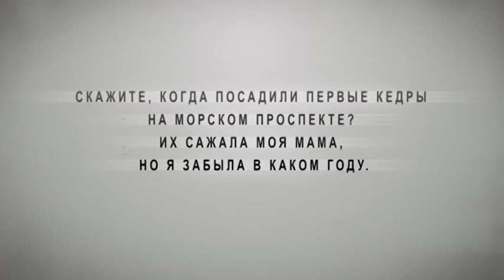ПРОГРАММА "СПРАШИВАЛИ? ОТВЕЧАЕМ!" 20.04.16